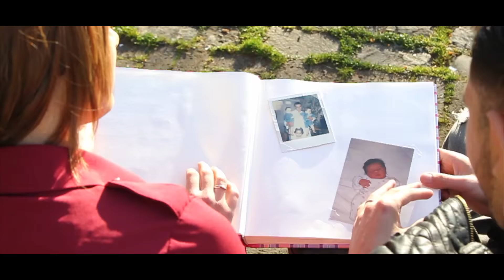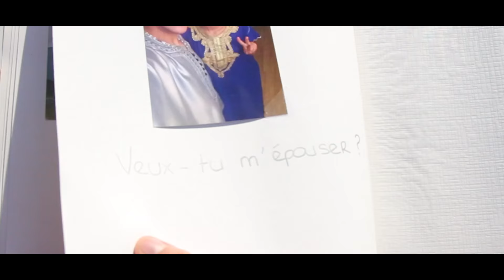Joanna & Amine Engagement Film - Paris ⎜Film by STUDIO DREAM 2016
Dans une vie, il y a des moments importants qui méritent d'être immortalisés.
STUDIO DREAM vous propose ses services afin de ne jamais oublier ces événements exceptionnels comme : le mariage, la naissance, le baptême, la communion, qui sont des étapes importantes de la vie de votre famille.
Nous nous déplaçons sur toute la France et une partie de l'Europe nous vous accueillons du lundi au vendredi dans notre laboratoire professionnel où nous vous conseillerons et vous orienterons pour choisir le forfait adapté à votre budget.